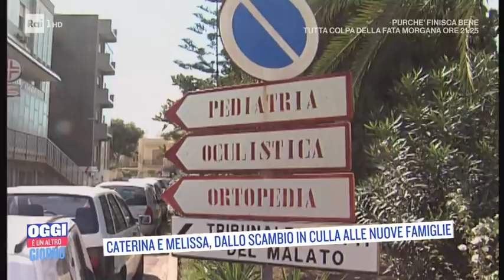"Sorelle per sempre" - Oggi è un altro giorno 19/10/2021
- Caterina e Melissa, scambiate alla nascita, ospiti a "Oggi è un altro giorno" di Serena Bortone: parlano i papà e le sorelle di Caterina Alagna e Melissa Foderà. La storia incredibile delle due ragazze di Mazara del Vallo, che ha ispirato la fiction di Rai1 "Sorelle per sempre", in studio anche Mauro Caporiccio, Marinella Marino e Gisella Paladino...